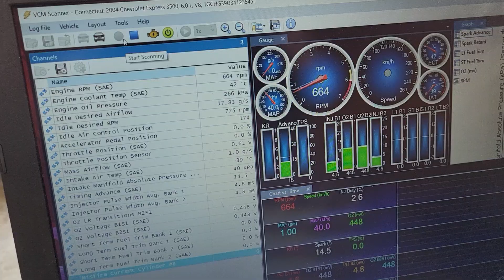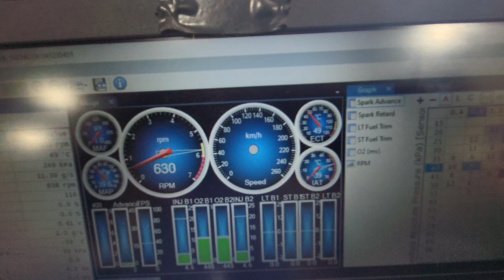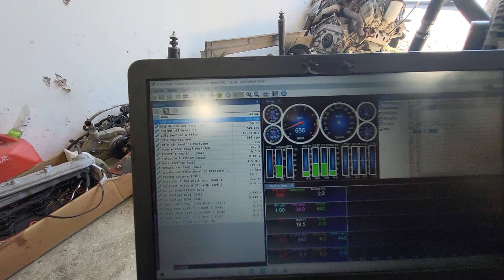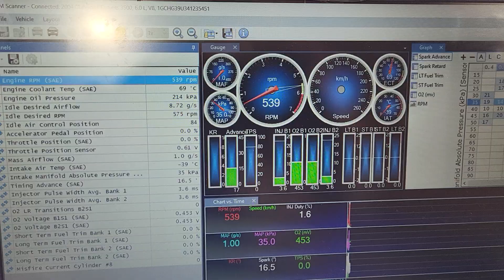6.0 lq4 van engine for a suburban ls swap